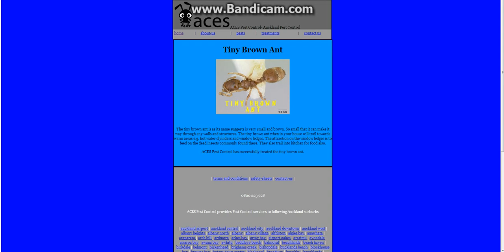Pest control Auckland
Auckland pest control- Pest control Auckland- ACES pest control
tiny brown ant pest control- tiny brown ant eradication